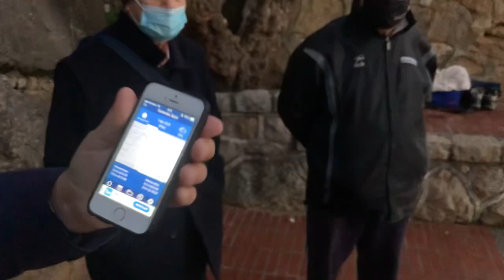El ratuco de las 8:15 de la mañana